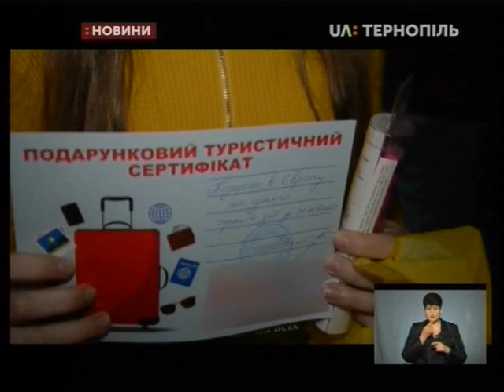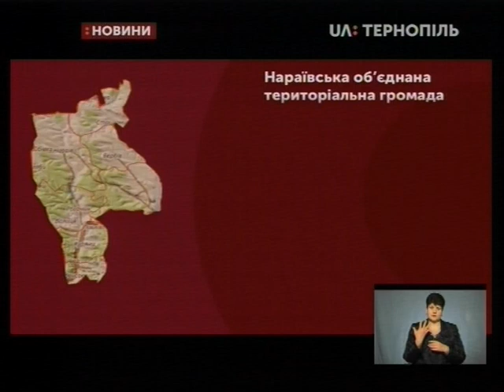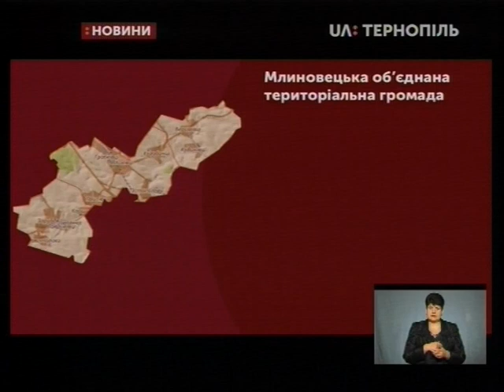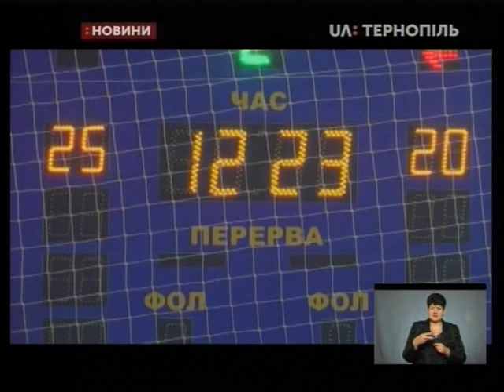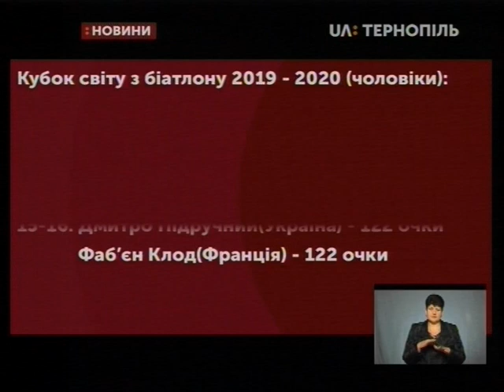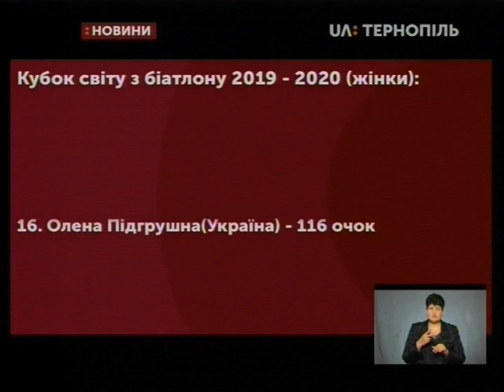21.12.2019. Новини. 19:00